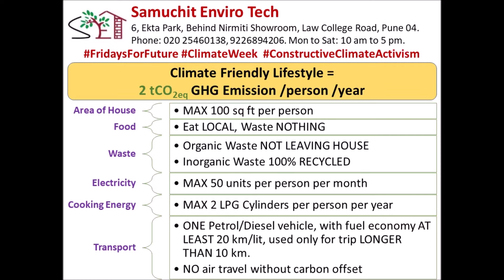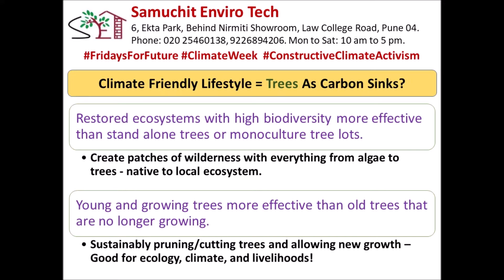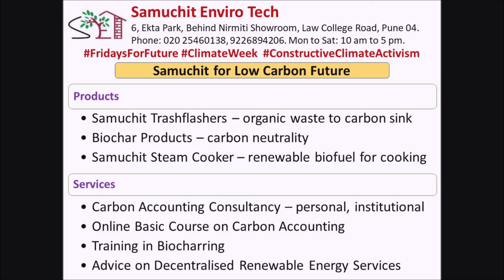Climate Week 2019 for YouTube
A series of informative posters on climate change from Samuchit Enviro Tech